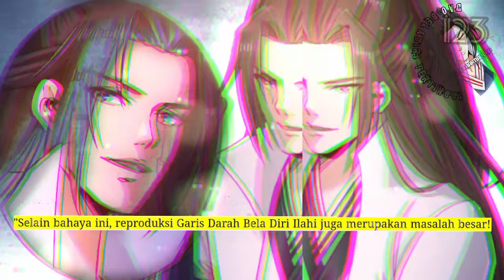Dao Beladiri Tertinggi season 123